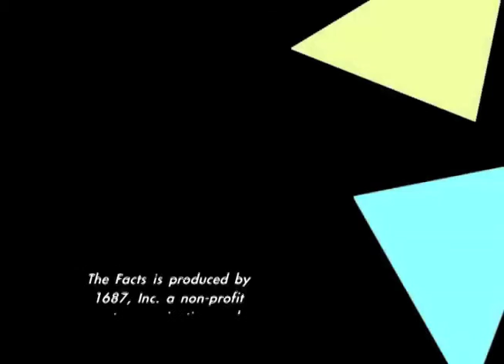Slice of THE FACTS: The Fix Is In 3.3